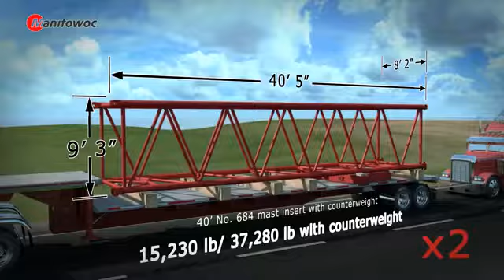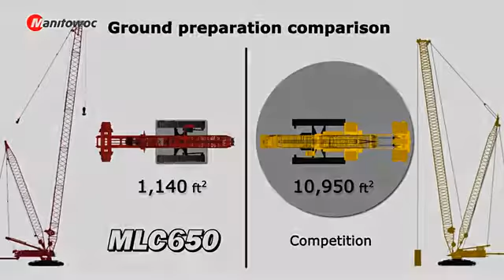Manitowoc Cranes MLC 650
Manitowoc Cranes MLC 650 installation and transport animation presented by Manitowoc and TIL Limited